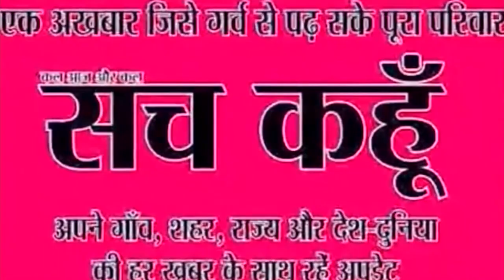यूपी के मथुरा से पीएम मोदी ने लॉन्च की योजना | 11-9-2019 | SACH KAHOON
यूपी के मथुरा से पीएम मोदी ने लॉन्च की योजना